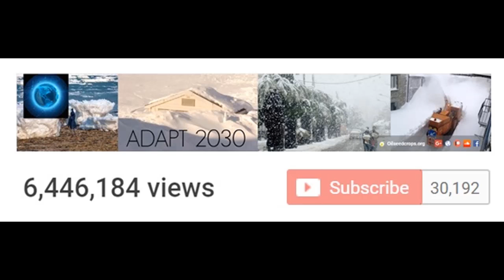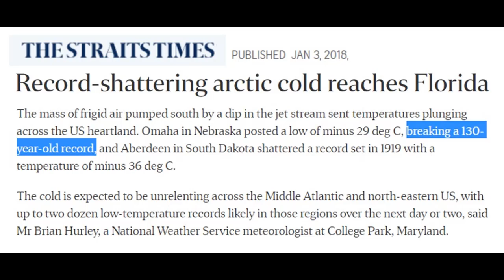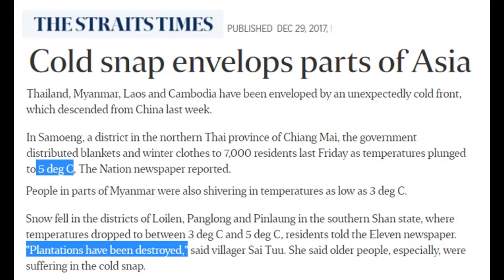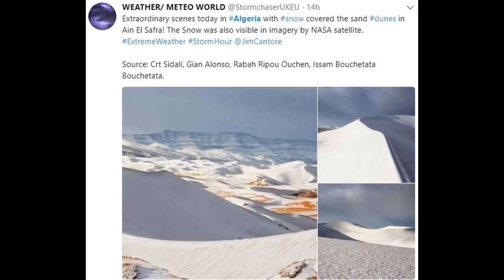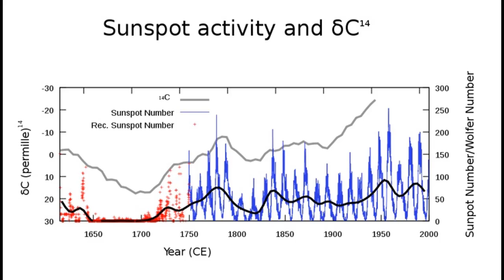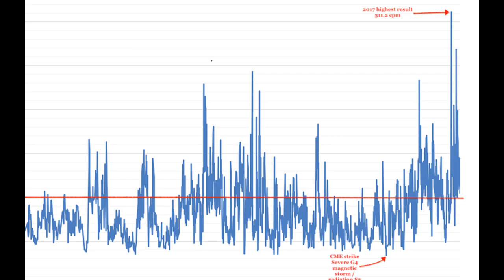Snowing Again in Sahara Desert & Magnetosphere Decline Causing Jet Streams to Dance (505)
The media is scrambling to explain the all time record cold that descended on the US and Canada over the holiday break through the beginning of the New Year. I heard repeatedly that N. America was the only cold place on the planet, well that's not entirely true, Asia shivered through record cold with crop losses as far south as Myanmar. The explanations never include grand solar minimum forces, weakening magnetosphere or 400 year repeating cycles. Now there are tornadoes in France in January, snow storms over the Sahara desert again. CO2 in not to blame, its the Sun.